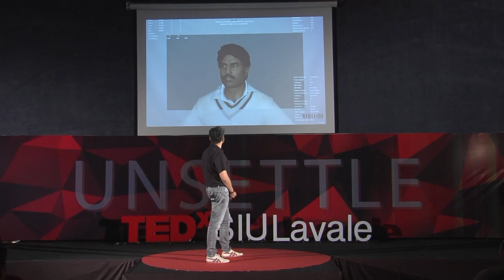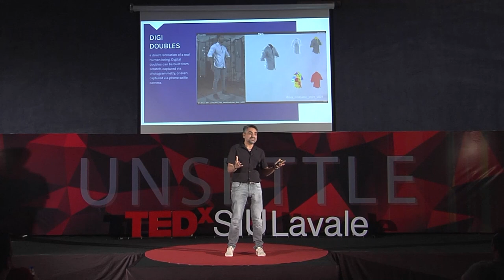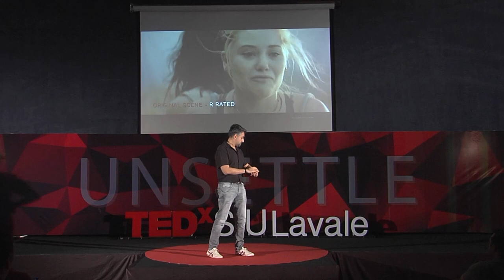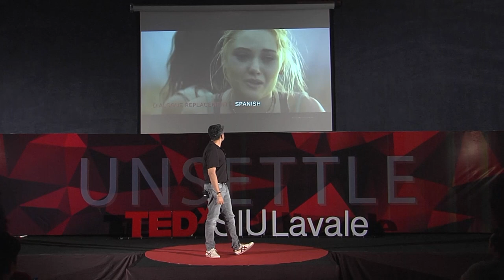Evolution, Future, and the Immersive experience of VFX | Viral Thakkar | TEDxSIULavale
Viral Thakkar’s talk pushed the boundaries of what's possible with technology by showcasing the immersive experience of VFX and its future. He demonstrated how this cutting-edge technology could create a captivating, interactive experience for the audience and how it can change the face of entertainment. Viral Thakkar is the creative director and VFX Supervisor at Redefine India. He is an experienced and creative animator, visual effects coordinator, and CG supervisor. After leading big studios like Pixion and Riva, Mr. Thakkar established Fluiidmask Studio and worked on a wide range of feature films like Brahmastra, Kesari, Sanju, Toilet- Ek Prem Katha, ABCD 2, Rustom, Airlift, Krishh, Bhaag Milkha Bhaag, PK to name a few. His passion for film, animation, and visual effects is evident in the quality of his work, and his dedication to perfection. He keeps coming up with new and creative ways to solve problems that push the limits of visual effects technology. This talk was given at a TEDx event using the TED conference format but independently organized by a local community.